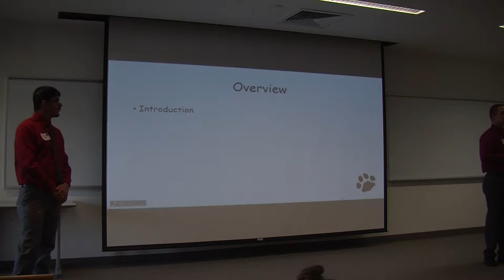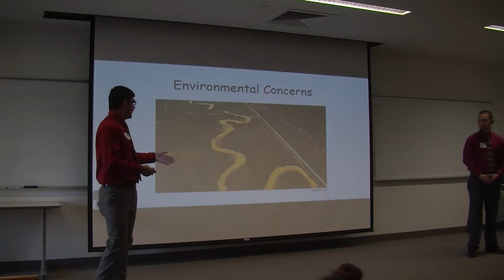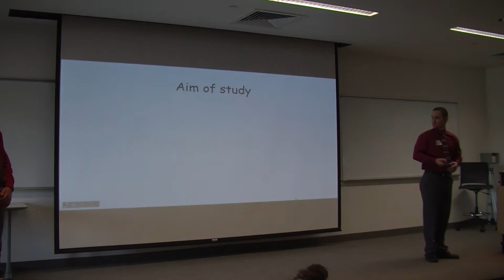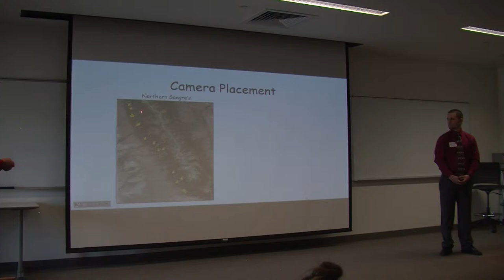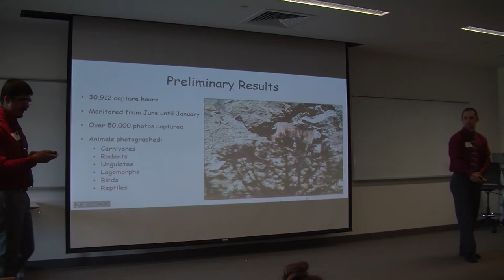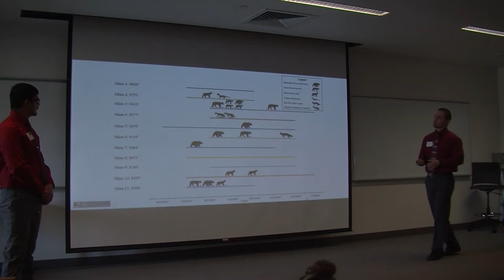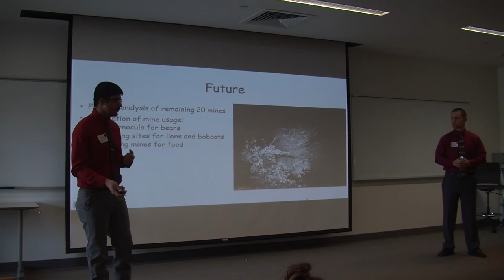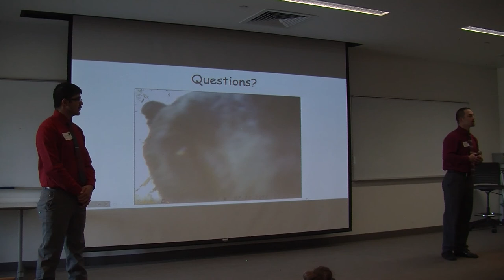Presentation - Student Scholar Days - April 4, 2018 Tyler Cerny & Jose Mix